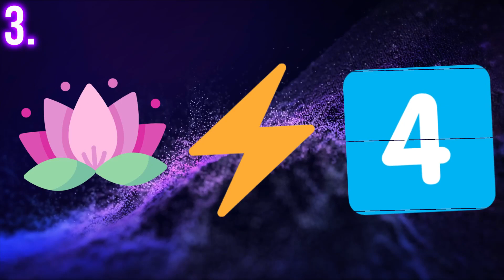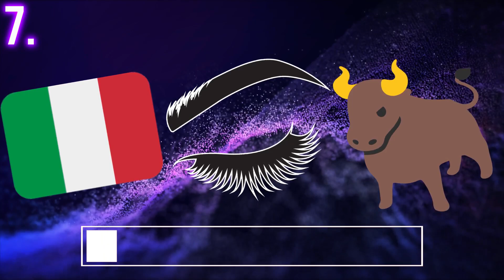Can YOU guess the supercar by the emoji OR do you suck like a turbo?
What type of car did you end up with?

Rev up your engines for this challenging trivia quiz featuring many rare and iconic supercars.

From Lamborghinis to the exclusive McLaren Senna, this will surely get your brain working and thinking.

Even if you are a massive car enthusiast...

Each emoji is a tiny clue to what brand the car is, and ultimately, what model.

Many will try

But few will prevail

This quiz was designed to be challenging, but not overbearing.

You may expect it to be an easy ride

But if you are a true car enthusiast, gearhead, car guy, or car girl...

You will accept the challenge and put your knowledge to the test

There will be a Lotus, Mercedes AMG, Porsches, Lambos, and much more in this exciting trivia quiz!

So get buckled up!

Voice by Eleven Labs' Jeremy